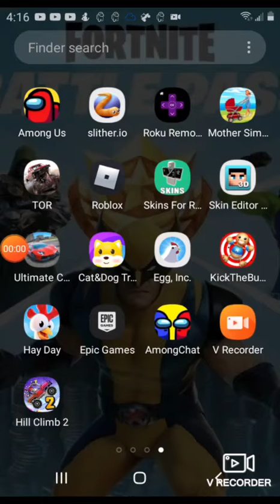December 21, 2020